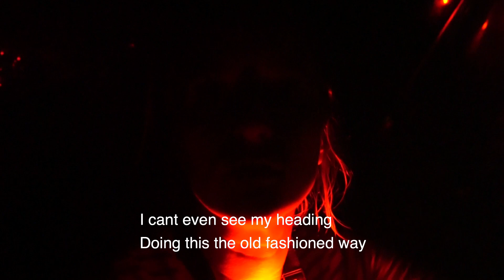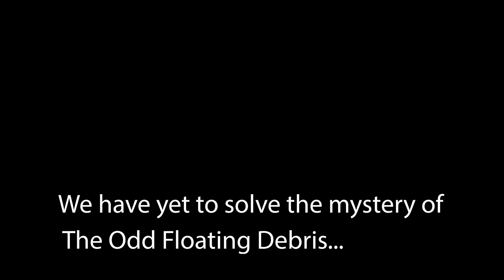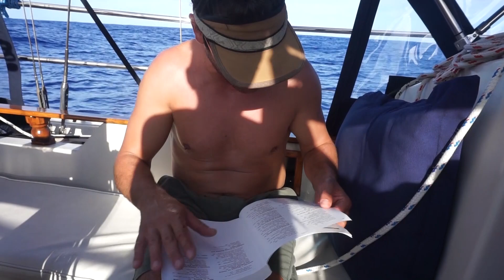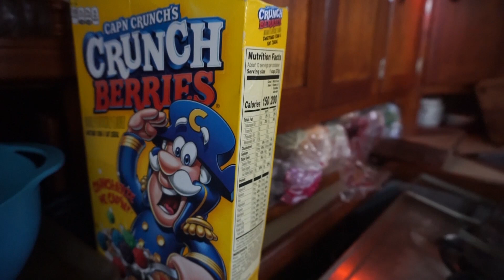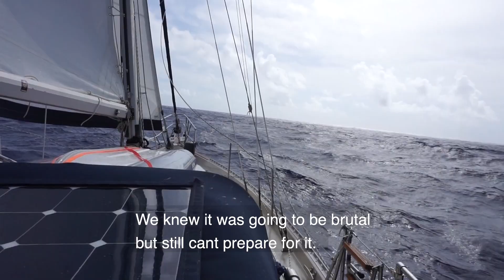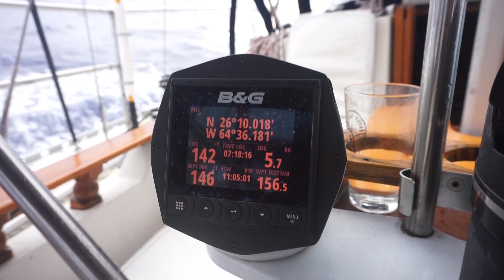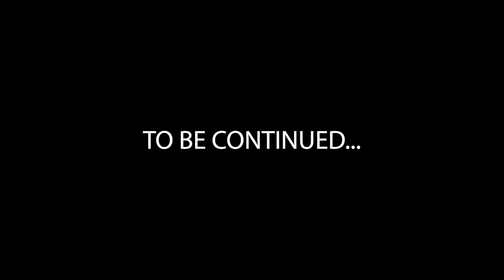Life at SEA We caught a MAHI...Now What!?!? Atlantic Passage Part 3 | Four Sheets to the Wind Ep.31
2 Weeks at sea. The Atlantic. I am struggling with just how to encapsulate all that this great sea is… It’s frustrating. It’s beautiful. It’s beautifully frustrating, and frustratingly beautiful. It is unbelievable incredible. Surreal. Not in the sipping cocktails while watching dolphins escort you to see incredible (although that’s pretty stinkin’ incredible). Incredible in the sense that you are in the middle of the vast open ocean living….really living. It’s hard. Sometimes really really brutally hard. Its middle of the night exhaustion. Pitch black and ominous. You can not see where you are going, or where you came from. You know you are moving. The boat refuses to let you forget that. The noise is defining. The screaming wind. The eerily creaky and crackling boat. The waves pounding against the hull, relentlessly pounding. It’s scary on deck…and terrifying below. You find yourself falling into a fitful sleep. The kind where you wake up screaming blood curtling screams. You are having that terrifying falling dream. Only this one is real, you can actually feel your stomach in your chest like you have just crested over the giant drop on a roller coaster ride. You are sure your plunging deep into the sea. Every step you take is frustratingly challenging. You never know if you are going to land on your feet or suddenly be tossed into the nearest sharpest most blunt object in site. Your debilitating sea sickness threatening to take you out at any moment. Just when you’ve come to the end of your rope. When you think you mentally can not take one more challenge you find your fresh baked brownies soaked in sea water while your autopilot simultaneously breaks. You realize you haven’t even begun to test your limits. Defeated but with nowhere to escape. You are left with no choice but just keep moving. Hand steering the boat. Pounding into the wind. Running from a cold front that has been chasing you for days, running towards a line of squalls. The boat just screaming as she pounds into the oncoming swell. Then suddenly when you are not paying attention it becomes stunningly breathtakingly beautiful. You are surrounded by the most pristine blue water. Deep royal blue. A color I had heard about but could not even begin to believe was this strikingly beautiful. Your sitting on desk mesmerized by all that surrounds you when you hear the unmistakable sound of the click of the reel “FISH ON!” A Mahi… Tuna…and you’ll never believe it but a Marlin! Each fish more vibrant than the last. Each one surfacing to exuberant cheers from the now ecstatic crew. Each one presenting a whole new challenge to this Midwest crew completely out of our element with these salty fish. It is beautiful. So unbelievably beautiful. Arms outstretched giggling as the rain pours down washing the salt away, beautiful. Its stunning, take your breath away beautiful. Its sunsets that go on for miles and miles, just when you think they are done another wave of neon amber sky appear, beautiful. It’s perfect beam on sailing, four sheets to the wind, in awe as you watch the becalmed sea slowly drift by. Its life at sea. Its challenging. It’s beautiful. It’s frustrating. Its rewarding so very rewarding. Follow our latest adventures: Instagram Gear: EOS Surf Small Town Big Family

Tunes ont Go - Chris Coleman
Falling - Dim Wilder
Last Man Standing - Tim Halperin
Runaway - Pal City
The Ascent - Generdyn